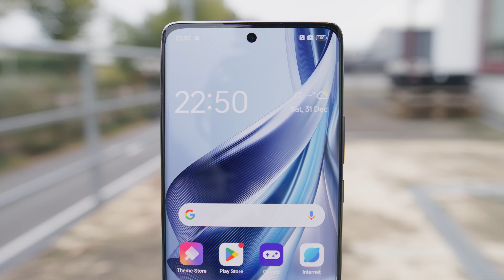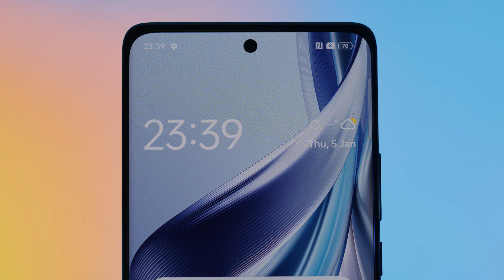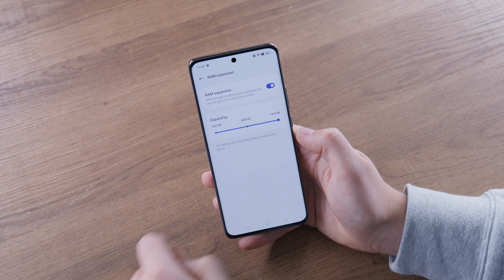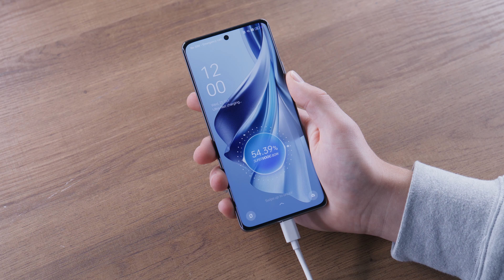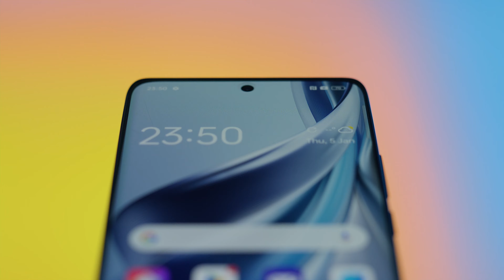OPPO Reno10 Pro - De belangrijkste features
In deze video nemen we jullie mee in de belangrijkste features van de OPPO Reno10 Pro!

Check onze eigen Nederlandse webshop voor de nieuwste acties en producten